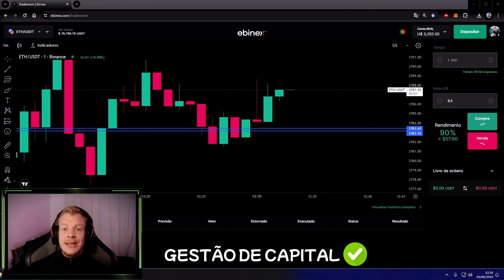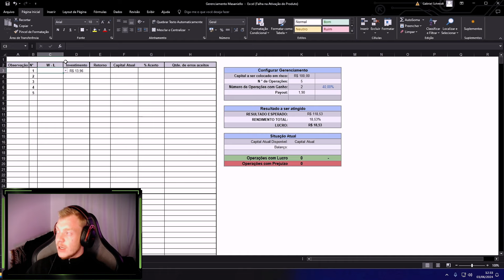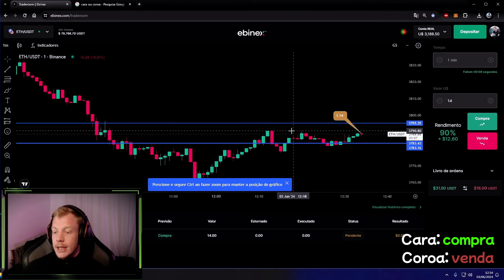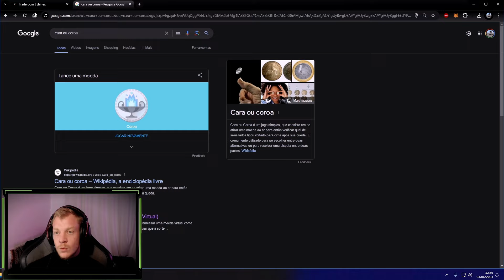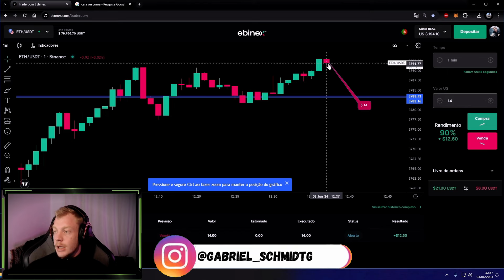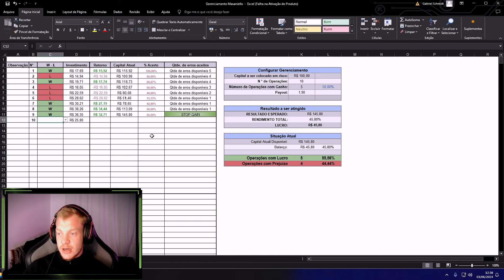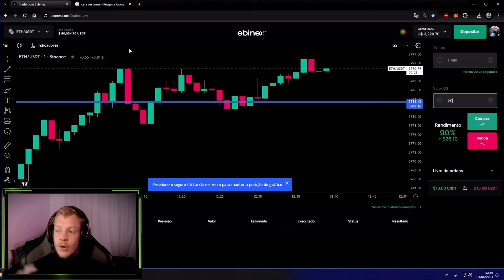EBINEX - PASSO A PASSO COMPLETO PARA INICIANTE - LUCRANDO com CARA ou COROA COM ESTA PLANILHA AULA 3